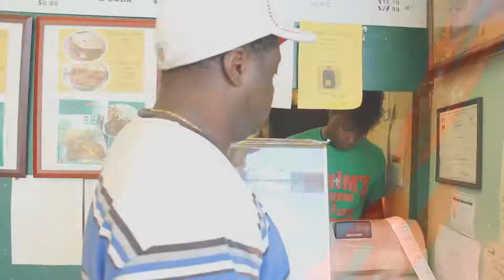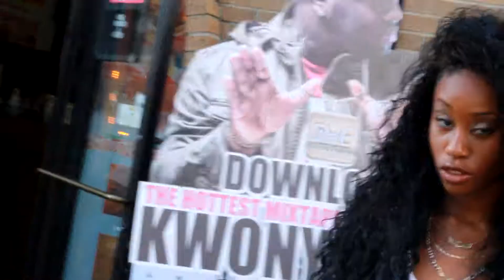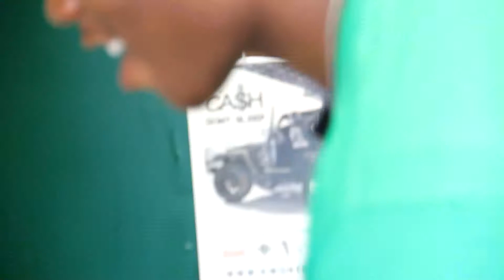Final American Will GRINDIN' Ft Kwony Cash MTV Directors cut